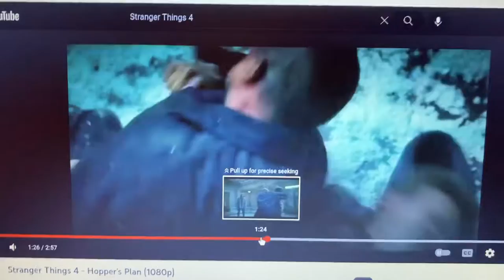Stranger Things 4 the army guy wearing butt Pantyhose boots